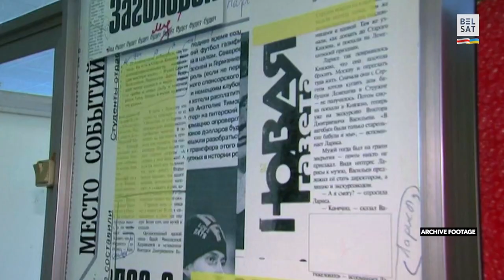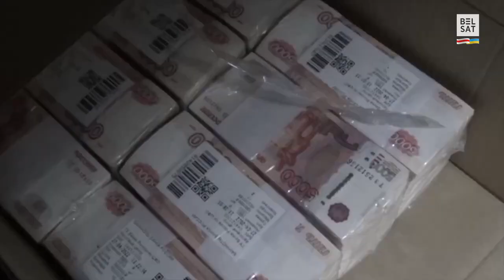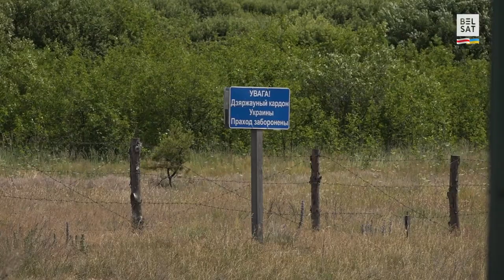Will Wagner PMC eliminate Lukashenka? / Eastern Europe Review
What is Wagner PMS going to do in Belarus? Does Putin still trust Lukashenka? More details are in the latest edition of the Eastern Europe Review.

00:00 Announcement
01:15 Russian independent journalist was attacked in Chechnya by Kadyrov's thugs
05:59 Will Wagner PMC eliminate Lukashenka?
10:55 How Lukashenka spoiled Ukrainian-Belarusian relationship

Photo: Ramil Sitdikov / TASS / Forum